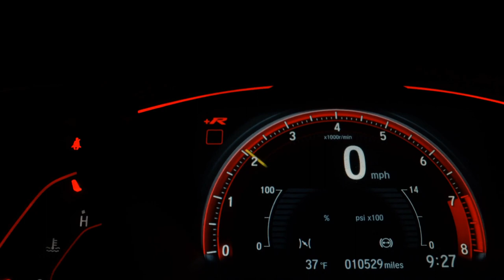VOLKSWAGEN VIRTUS - 2022 - Passo Fundo/RS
Volkswagen Pampa Veículos

Dados do Veículo
Veículo: VOLKSWAGEN / VIRTUS 1.0 200 TSI COMFORTLINE
Ano: 2021/2022
Combustível: FLEX
Portas: 4 PORTAS
Câmbio: Automático
Cor: BRANCA
KM: 37.663

✅ Air Bag
✅ Alarme
✅ Ar Condicionado
✅ Freio ABS
✅ Retrovisores Elétricos
✅ Travas Elétricas
✅ Vidros Elétricos
✅ Trio Elétrico
✅ Piloto Automático
✅ Bluetooth
✅ Porta Copos
✅ Direção Elétrica
✅ Ar Digital
✅ Sistema Keyless
✅ Som Original